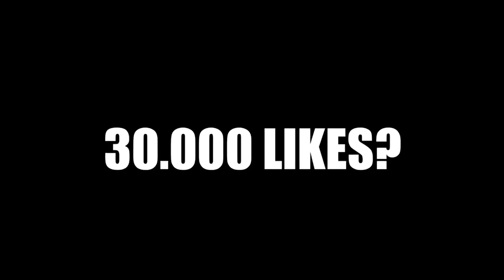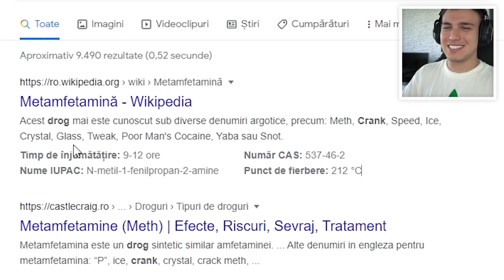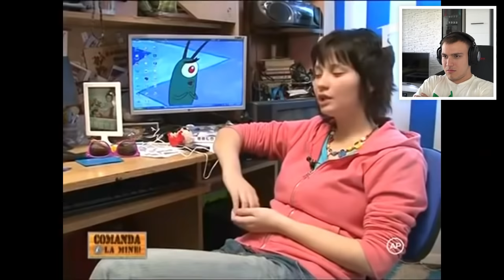MAMA E BIOLOG... - Comandă la Mine!